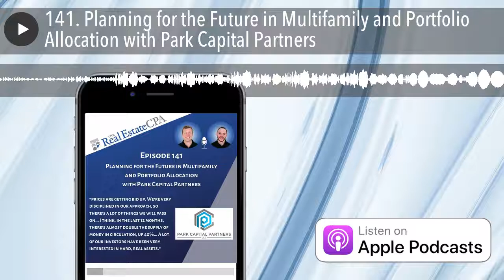141. Planning for the Future in Multifamily and Portfolio Allocation with Park Capital Partners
Richard Coyne and Bill Zahller are managing partners of Park Capital Partners. Park Capital Partners brings together investors to acquire apartment complexes.

In today’s episode we discuss Bill and Rich's investment strategy and why they’re in the markets they’re in, how the price of construction materials are impacting supply, portfolio allocation, crypto, and more!

To grab the recordings from the 2021 Tax and Legal Summit visit: recordings.taxandlegalsummit.com/ today!

Join our Facebook group, the one-stop shop for real estate investors to learn about tax strategy and stay up to date on changing tax laws

Here are 3 ways to get involved:

1: JOIN OUR FACEBOOK GROUP

If you haven't joined the Tax Smart Real Estate Investors Facebook community, you need to jump on it ASAP! You'll get details on exclusive Live Q&As that I'm doing, updates on everything tax and accounting, and early access to events and content.

Interested in getting our premium Tax Strategy Newsletter every Tuesday? It breaks down the nuances of real estate investor taxation in an easy-to-read manner and contains investor tools and presentations.

3: WORK WITH US

Interested in working with our accounting firm at The Real Estate CPA? We are a boutique CPA firm providing advisory, tax, and accounting services to real estate investors and business owners across the U.S.